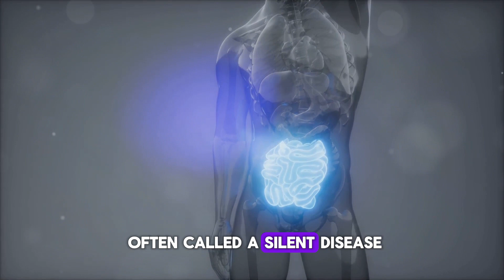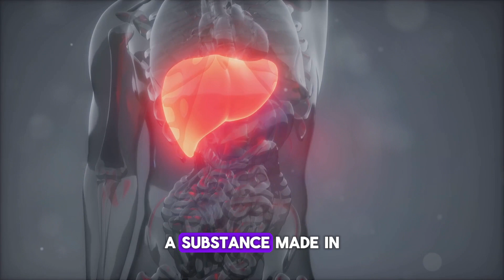Signs of Pancreatic Cancer that Go Unnoticed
Today, we're diving into a really important topic: the signs of pancreatic cancer that often go unnoticed and why they appear. Pancreatic cancer is notoriously difficult to catch early, and even someone as high-profile as King Charles III couldn't diagnose it until it was advanced. So, let's break down five signs you should be aware of...